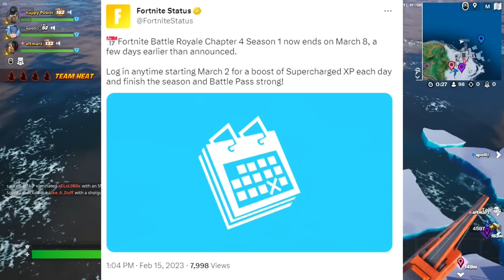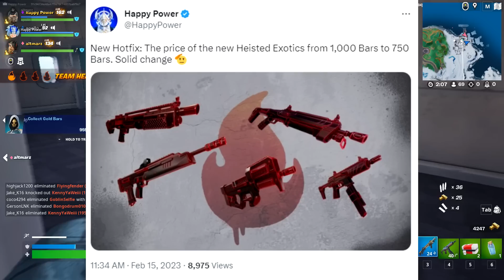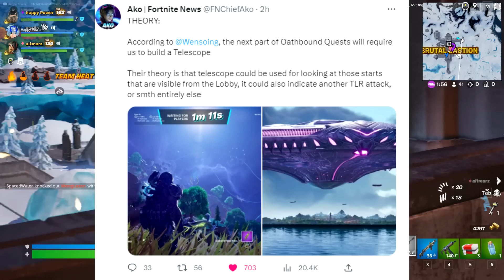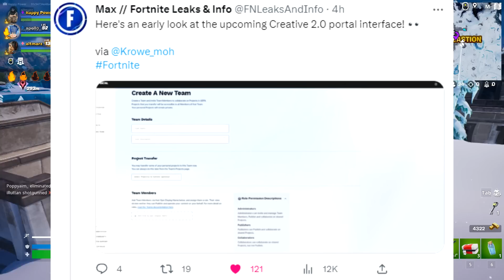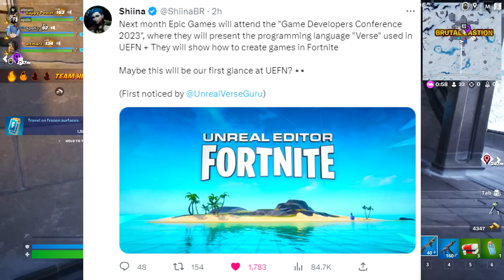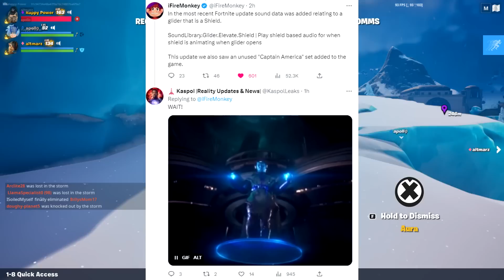Fortnite x Overwatch 2 TEASER! FREE Skin & Season ENDING EARLY!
Overwatch 2 x Fortnite wasn't on my planner but it sounds sick! Chapter 4 season 2 now starts a few days early! Thanks for everything guys, ya'll have been supporting extra lately, it's making me so happy :')

NEW Support a Creator Code: HAPPY

Today's Video: Fortnite x Overwatch 2 TEASER! FREE Skin & Season ENDING EARLY!